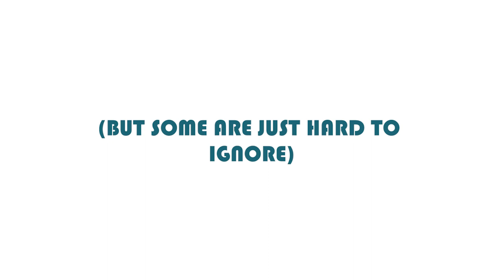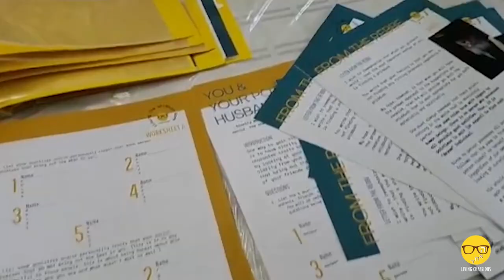Living Chassidus - Look What You've Done - 5783